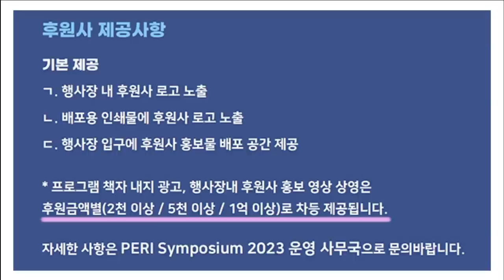[안.변.해 재방송] 촛불집회에 유독 송영길이 환영받는 이유는? "검찰에 제대로 들이박았다!"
서울의소리 유튜브 계정이 지난해 6월부터 수익 창출을 정지당해 운영에 어려움을 겪고 있습니다. 서울의소리 정상 운영을 위해 여러분들께 정기후원을 호소드립니다. 서울의소리는 2004년부터 지금까지 20여년 동안 어떠한 탄압에도 그 뜻을 굽히지 않고 노무현 대통령 탄핵 반대, 이명박 구속, 박근혜 탄핵, 윤석열 퇴진, 김건희 구속 행동에 앞장서 왔습니다. 여러분의 소중한 후원이 있기에 서울의소리가 존재합니다. 감사합니다.✅정기후원
✅김건희 다큐 '퍼스트 레이디' 제작 리워드 펀딩 신청하기:
         5만원 (시사회 티켓 2매 + 포토 제작 에세이집)

 △ 월~금 오전 6시 : 류효상의 신통알
 △ 월~금 오전 8시 : 유용화의 뉴스코멘터리
 △ 월~금 오후 8시 : 이정헌의 허니라이브
 △ 월수금 오후 1시 : 박예슬의 톡터뷰
 △ 월 오후 4시 : 백은종 양희삼 안진걸의 세상속으로
 △ 화 오후 1시 : 백은종 깨어있는 박대희 기자의 가짜 뉴스 팩트 체크
 △ 화 오후 5시 : 백은종 정대택의 응징의 부활
 △ 수 오후 3시 : 김태형 백자의 ㅆㄷㄱ
 △ 목 오후 2시 : 김맹구와 선을 넘는 사람들
 △ 일 오후 9시 : 남태우의 민폐투어